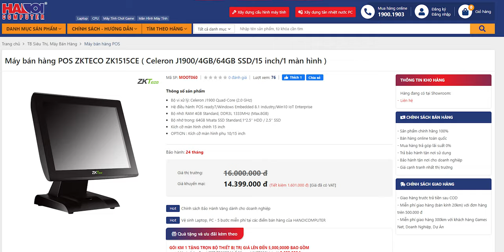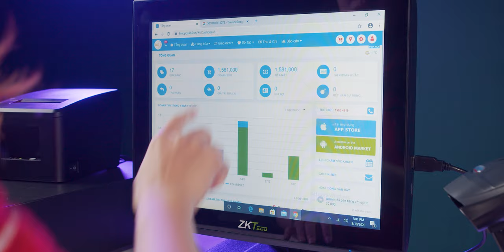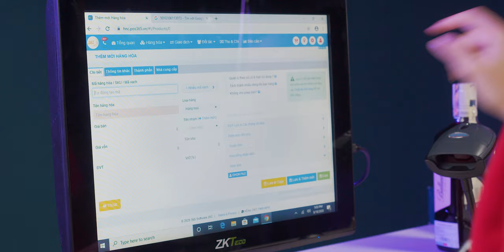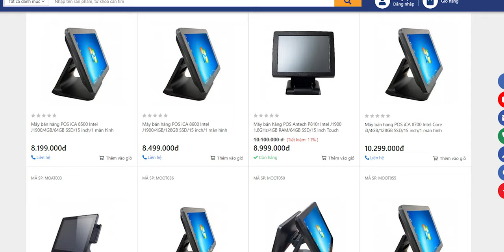Thăm Ngàn, Kẹp Ngần, Khởi Nghiệp Bằng Máy Bán Hàng | MÁY POS ZKTECO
Nếu bạn đang mở cửa hàng và kiểm soát được chính xác việc mua bán, cũng như quản lý công việc, hàng hóa hay kể cả là chuỗi cửa hàng thì  POS ZKTECO ZK1515CE sẽ là công cụ đắc lực dành cho bạn. Hãy cùng Ly nami khám phá em nó ngay thôi nào!!!